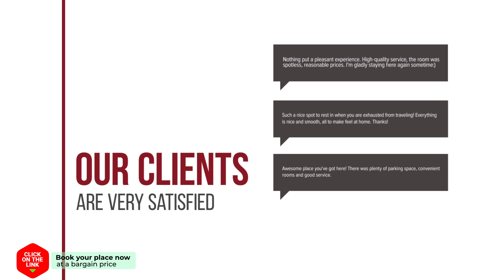Aloe Studios hotel review | Hotels in Karavadhos | Greek Hotels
Aloe Studios hotel video review. Hotels in Karavadhos, greek 3 stars hotels.